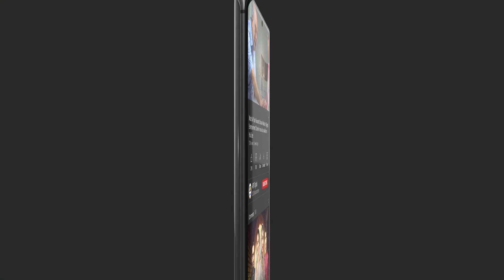| ARY Digital Drama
‘Yeh Na Thi Hamari Qismat’ is the story of two sisters who have different aspirations in life.

The elder sister Muntaha is well educated and focused in life and employed at a good organization. While younger sister Alishba is carefree and is always looking for an easy life after marrying a rich person.

Cast:
Muneeb Butt as Ayan
Hira Mani as Muntaha
Noor Hassan as Yasir
Aiza Awan as Alishba
Saba Faisal
Khaled Anam
Shehryar Zaidi
Annie Zaidi
Raja Haider
Salma Hasan
Kinza Malik
Amna Malik

Timing : Yeh Na Thi Hamari Qismat Monday To Thursday at 9 : 00 PM